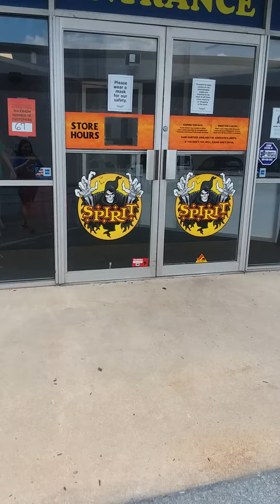Spirit Halloween 2020 Trip #1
I went to my local Spirit, filled with doubt that they wouldn't open, but surprisingly, It did! Join me on a haunting adventure from the hut of Reaper's Island, to the dark, cold clutches inside Jack's Cave! I was 3 when Uncle Charlie came out, so I was scared of animatronics back then and now that I'm a teenager and into animatronics, I can finally see Uncle Charlie for myself!